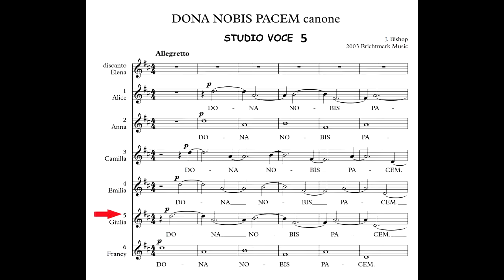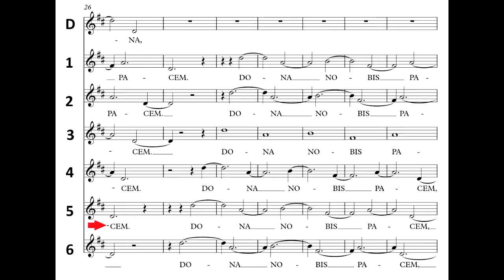Dona Nobis Pacem (J.Bishop) studio voce 5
repertorio Giovani Madrigalisti, Scuola di Musica di Fiesole, 2019.